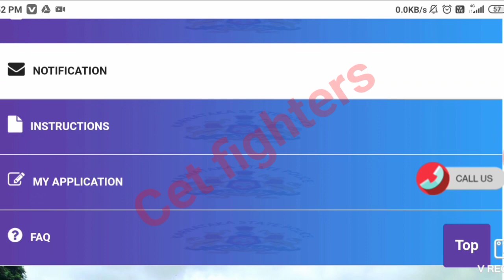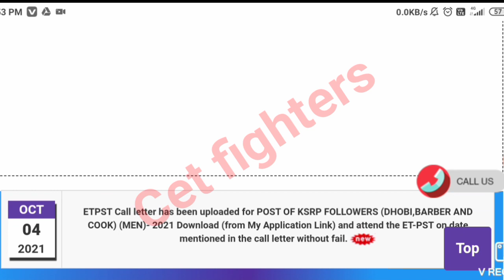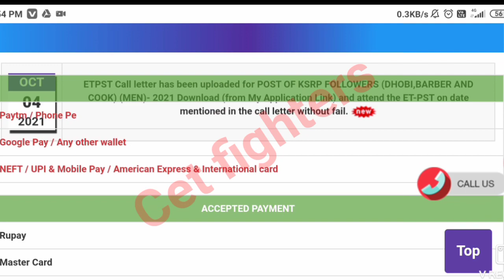KSRP ಪೊಲೀಸ್ ಬ್ರೇಕಿಂಗ್ ನ್ಯೂಸ್ | KSRP NEWS